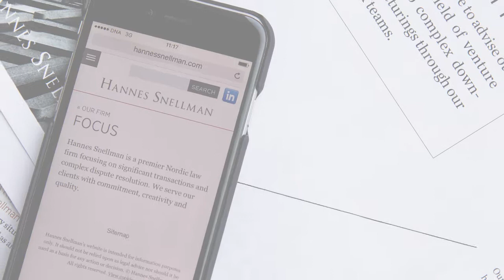Hannes Snellman Summer School 2018 Teaser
Hannes Snellman Summer School is a two-day event featuring interactive workshops and lectures by practitioners from the legal and corporate world as well as networking with other Nordic law students and experienced experts from, for example, Hannes Snellman.